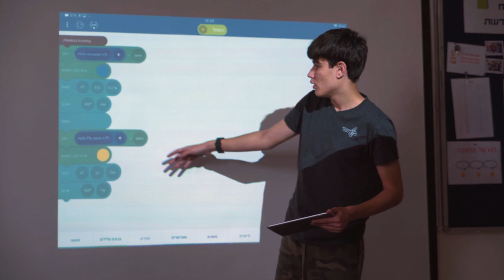SpheroEdu in 60 Seconds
Sphero Edu provides a toolset that is unbounded in its potential by weaving hardware, software, and community engagement together. While coding and 21st century skills are necessary, our program also goes beyond code by incorporating robotics and technology with collaborative STEAM activities, nurturing students’ imaginations in ways no other education program can.